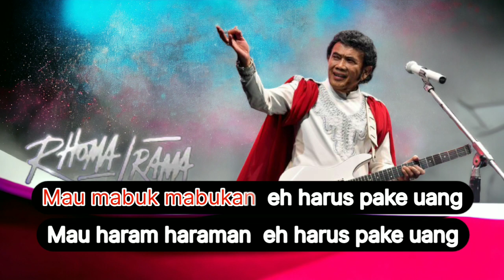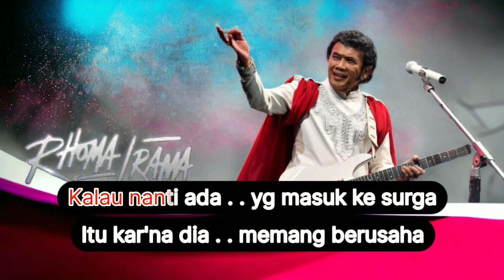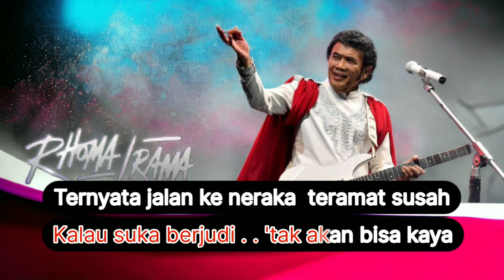Karaoke Terserah Kita - Rhoma Irama & Soneta Group || Java Karaoke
Personil Take Record :
Jp Java         : Lead Guitar,Rythem,Mandolin
P' Conk         : Keyboard,Synthesizer
Leen Pree     : Gendang,Drum,Percussion
'Tis                 : Bass Guitar,Percussion
Isep               : Suling
Supri             : Saxophone

Arransement : Jp Java

Origional Song :
Judul            : Terserah Kita
Vocal            : Rhoma Irama
Cipt./Arr.      : Rhoma Irama

Thank's To  :
Raspati Management ( RPM )
Forsa Bogor